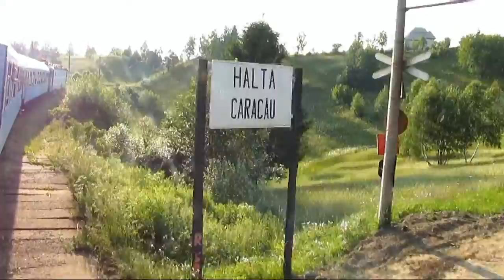Ghimes - Siculeni (Excursie FeRoviaRa Bucuresti - Cluj-Napoca. Partea a IV-a) [18 iunie 2011]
Ei bine, dacă până aici a fost cum a fost, de la Ghimeș spre Siculeni chiar te simți altfel. Calea ferată Ghimeș - Siculeni (fost Ciceu) a fost construită din fondurile statului austro-ungar. Satele prin care trenul trece și oprește sunt: Bolovăniș, Lunca de Mijloc, Tarcău, Lunca de Sus, Utușoiu, Livezi Ciuc, Caracău, Nădejdea și Mihăileni sunt fie românești, fie ungurești, mie mixte.

Există pe site-ul cfr un reportaj foarte interesant scris de Dan Dragoș Aldea: "Traversând Carpații Răsăriteni prin Pasul Ghimeș - Palanca". Vi-l recomand! De acolo am aflat și eu lucruri demne de laudă celor care au depus efort pentru construcția căii ferate. Despre celebrul Viaduct Caracău vom vorbi la sfârșitul acestei descrieri, iar până atunci vreau să remarc alte lucrări de artă care pot fi întâlnite pe traseu: Tunelul Ciumani, Viaductele Utușoiu, Ladok, Trotuș și Bania, precum și arhitectura gării Livezi-Ciuc. Împrejurimile acestor punți construite de om peste dealurile și munții de acolo sunt impresionante ca peisaj, cuvintele chiar nu își mai au rostul aici. Imaginile propuse în clip îmi vor dovedi afirmația.

Totuși, voi mai preciza că pe traseul Siculeni -- Ghimeș există nu mai puțin 84 de poduri și viaducte (anterior precizate), în timp ce declivitatea caracteristică este de 25 la mie. Curbele cu raza de 250 și de 300 de metri etalează formele locomotivei electrice care duduie din ventilațiile motoarelor și din compresorul de aer.

În final, așa cum am spus, voi reda câteva aspecte interesante despre Viaductul Caracău. La plecarea din stația Livezi Ciuc în direcția Siculeni vezi semafoare mecanice de generație veche (repetitor și semafor de ieșire/intrare în stație), semn că ceva începe să devină special. Trenul nu mai înaintează și mult și la un moment dat te trezești cu un "hău" de aproape 65 de metri sub tine, iar distanța aceasta pe care trenul are încredere în cele câteva mii de tone de metri cubi de beton armat este de 265 de metri. Iar aceste cifre iau formă și maiestuozitate abia după câțiva kilometri după trecerea peste viaduct: aproape de Stația Mihăileni, dacă dorul de Moldova apasă pe umerii dumneavoastră, priviți către Est și vă apare în față chiar Viaductul Caracău. Câteva secunde au fost înregistrate și de către senzorul camerei mele, precum și de senzorul atâtor sute, poate chiar mii de oameni care au trecut și le-a plăcut ce au văzut acolo.

Unul dintre punctele de atracție ale excursiei mele din 18&19 iunie 2011, București Nord -- Cluj-Napoca, a fost atins: (re)vederea Viaductului Caracău, precum și parcurgerea și "transpunerea pe sticlă" a liniei 501, Adjud -- Siculeni (fost Ghimeș).

Vă mulțumesc pentru atenție!